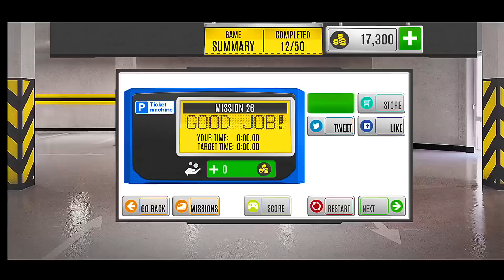Mc Donald's Big Bus Driving In City - Multi Level 7 Car Parking Simulator Android Gameplay